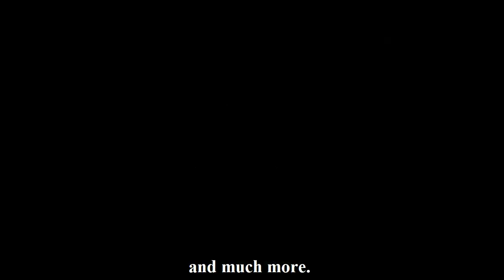A Short Guide to Regent Street in London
This is a short video review of Regent Street in London bought to you by Visiting London Guide .com

We give you a sneak preview and illustrate what the attraction can offer visitors.